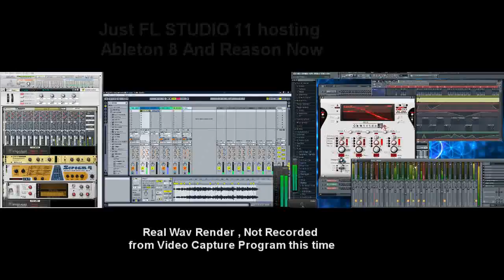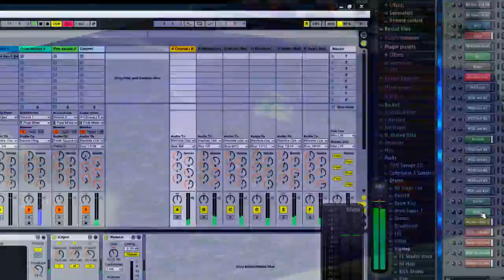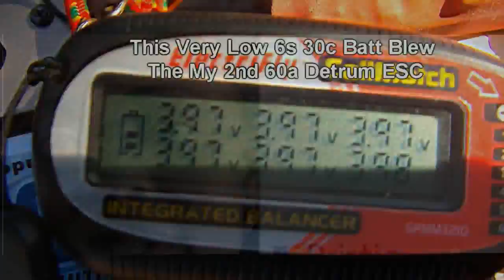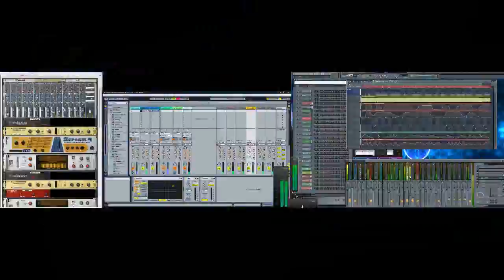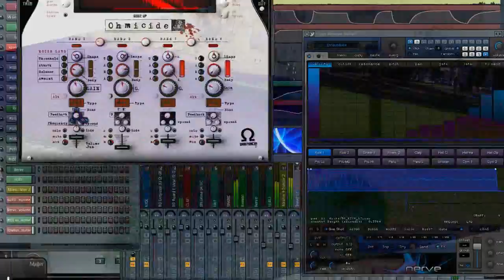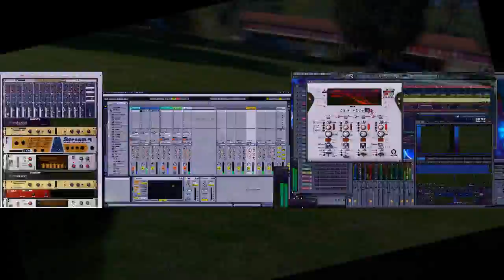JNHM _ Imagination (Beat♪)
why this is a beat ? because the wav file was saved like a normal beat , why in the feedback playlist ? because it started as just me messing around with feedback , and , i really didnt put the time and effort in to really say its one of my beats , but aye i kinda like it , hope you do too , but the bottom line of this feedback shit is just to open the worlds eyes to it and all it can do ... ☻